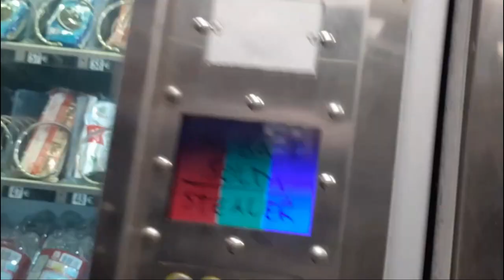VLOG VIAGGIO A GENOVA 😎 INCONTRO 2 VIP 😱 LA MIA PRIMA VOLTA AL LUIGI FERRARIS ⚽ SAMPDORIA BOLOGNA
Nel mio primo vlog di viaggi verrai con me a Genova, vedrai il nostro albergo ed il Luigi Ferraris, conoscerai mio padre e assisterai al mio incontro con 2 VIP!
In questo video:
Qui troverai tutti i miei social ed il mio store:
La mia attrezzatura (molto low cost):
Webcam 1080P
Microfono Trust
Braccio Tonor
Green Screen
Luce Tonor TRL-20
Acquistando QUALSIASI COSA (anche che non sia l'oggetto del link) su Amazon PASSANDO per uno di questi link, Amazon mi darà una piccola percentuale di quello che spendi, a te non costerà assolutamente niente in più :-)